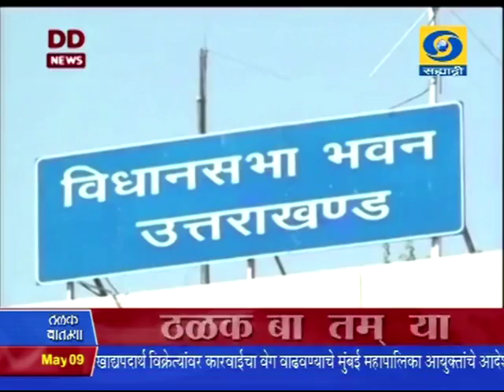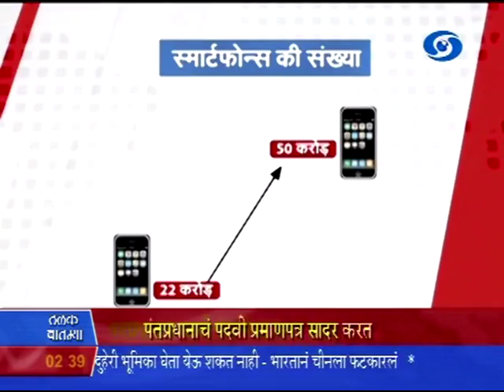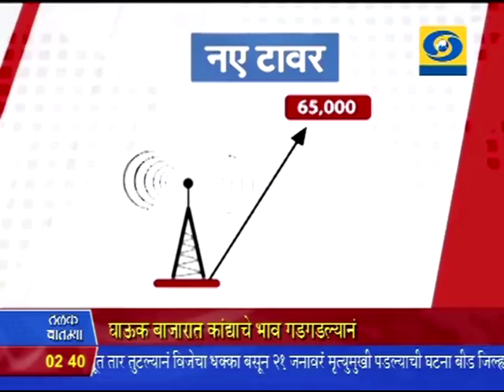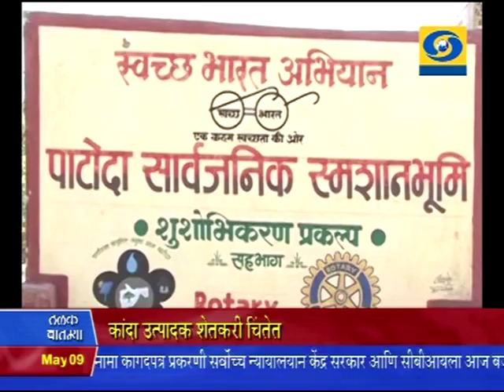2:30 pm News 09/05/2016 _ दुपारी अडीचच्या बातम्या ०९/०५/२०१६